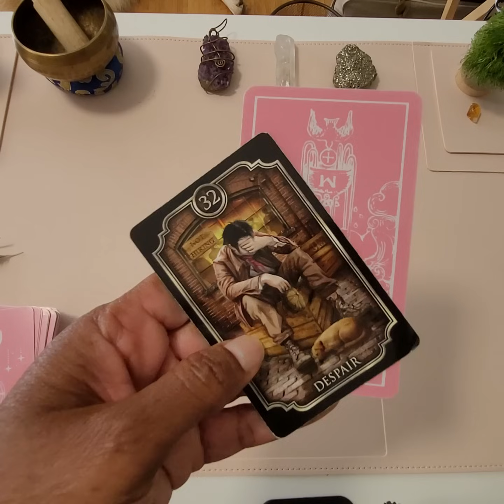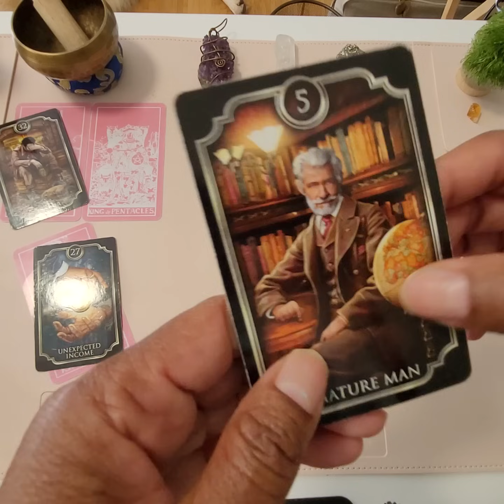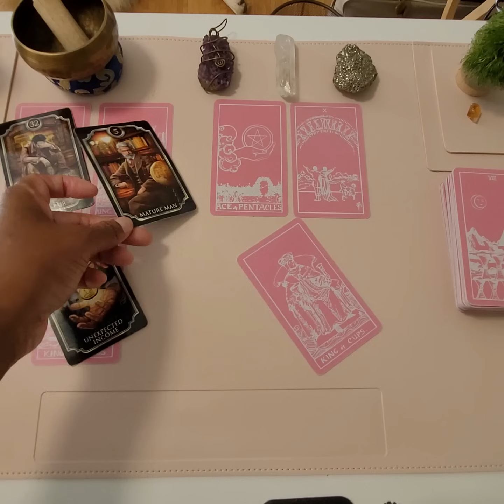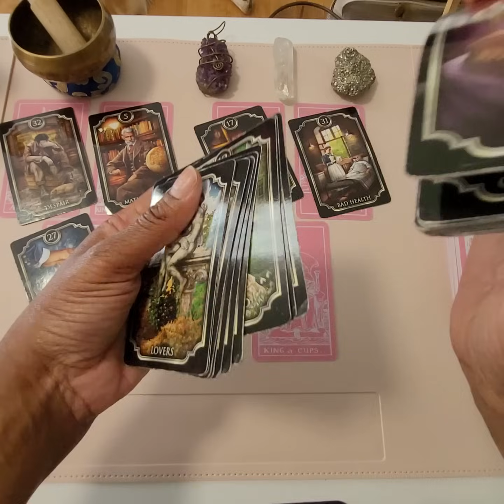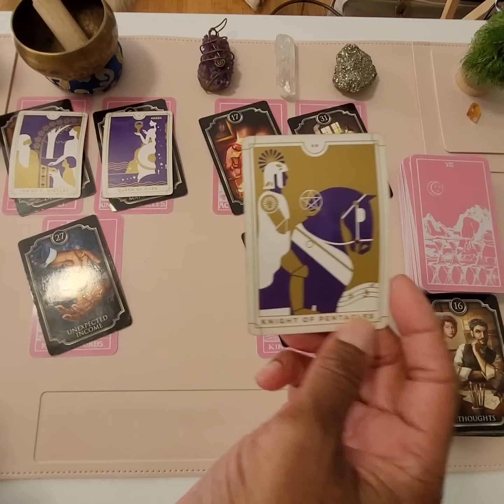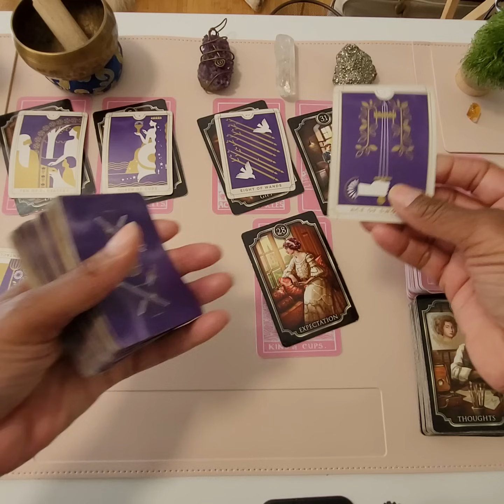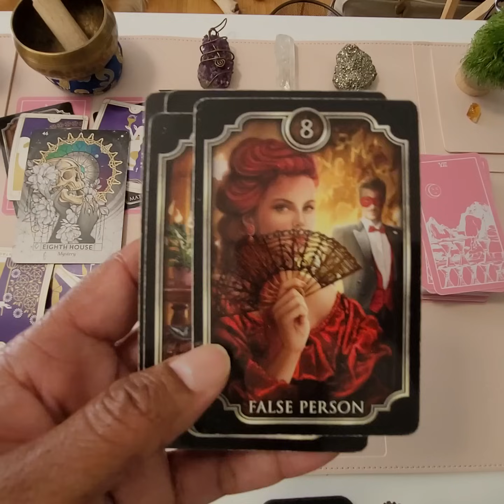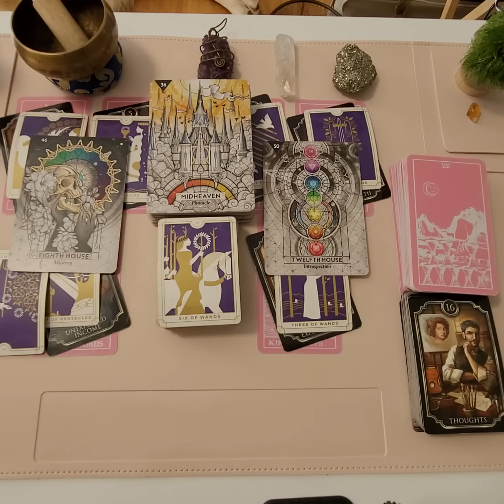PISCES ♓️ NO THANK YOU!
Pisces and cross watchers, thank you for showing this channel so much love! I am praying the Devine cover us with love, light, and grace. You are going to see this reading when it is meant for you to see it. Know that you are so much more than your Sun sign. Take what applies to you in this general reading and leave the rest. Sending everyone love and light 🕯️ 💕.

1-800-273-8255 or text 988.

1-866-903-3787 or text "home" to 741741